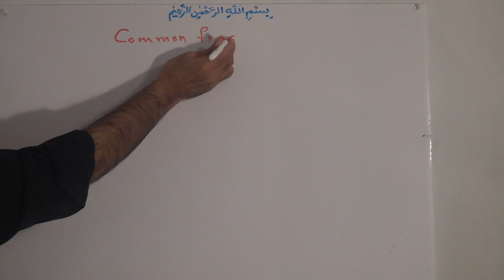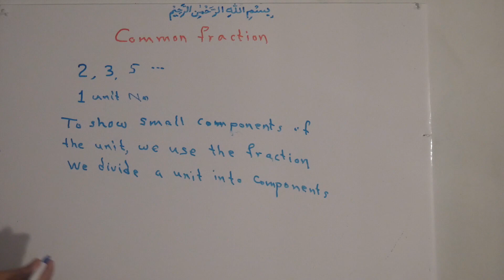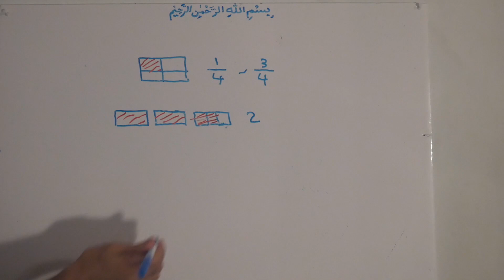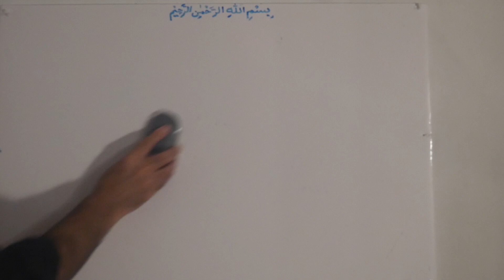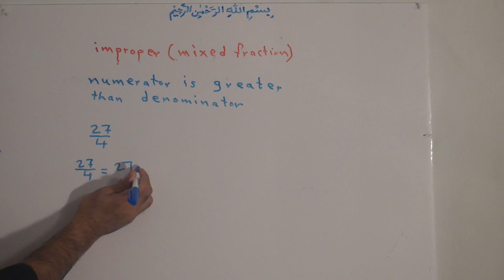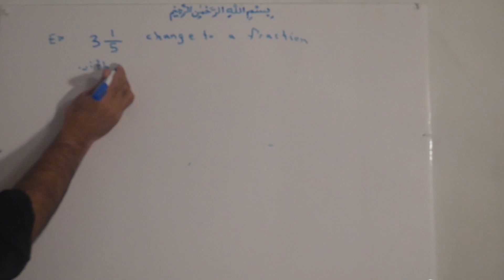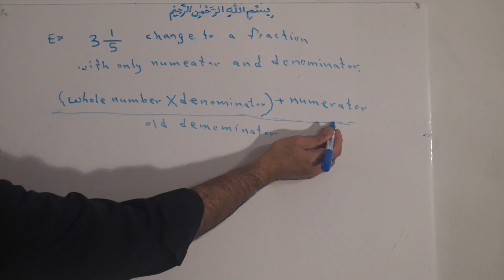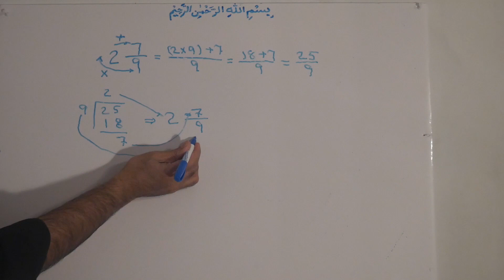12E. Common fraction